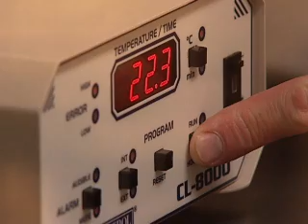Atlanta Fertility Specialist Dr. Susan Conway - IVF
Dr. Susan Conway began her work in the field of medicine by studying microbiology and epidemiology. After graduating from medical school, she completed a residency at the University of New Mexico. A fellowship at the University of Vermont further trained her in in vitro fertilization (IVF) procedures in addition to egg donation and freezing programs. Today, Georgia Reproductive Specialists in Atlanta benefits from Dr. Conway's expertise. With personal experience as a patient with infertility, Dr. Conway is uniquely qualified to understand the needs of her patients.

For more information about Dr. Conway or in vitro fertilization, please visit us

Georgia Reproductive Specialists
Atlanta, GA

2 Office Locations:

5445 Meridian Mark Road Suite 270 Atlanta, GA 30342
3400-C Old Milton Parkway Suite 475 Alpharetta, GA 30005